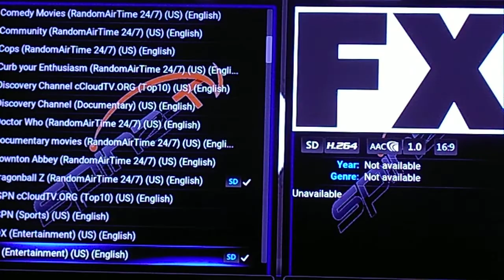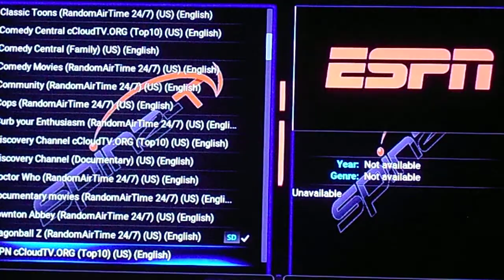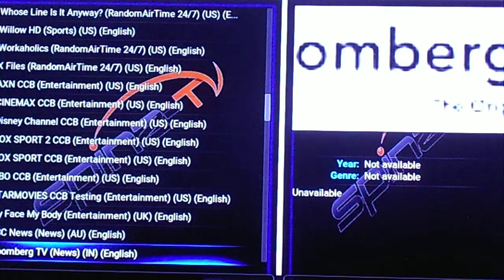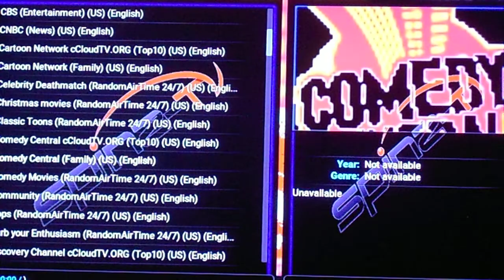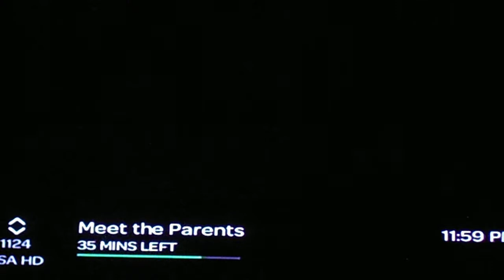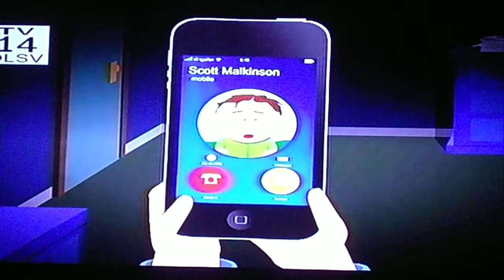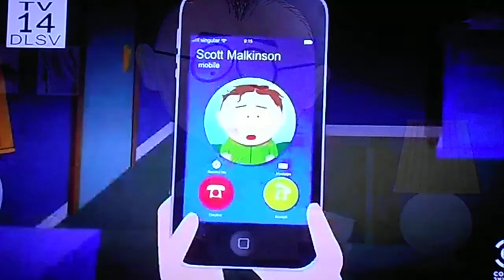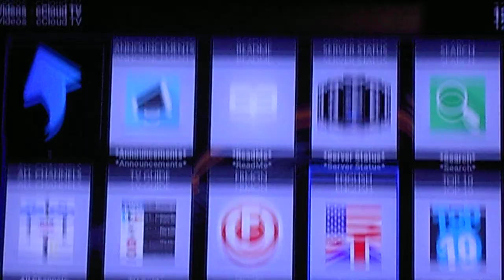TV Frog/Home Theater Box (Live TV Demo) Part 3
After realizing my time & date were wrong in the settings I gave trying the watch live tv on the TV Frog/Home Theater Box another chance.  This time it worked perfectly.  All the channels came available to watch as well as the 24/7 channels of different tv shows playing on a loop.